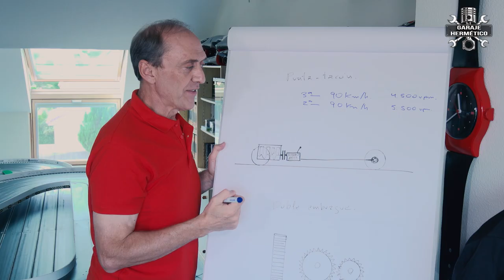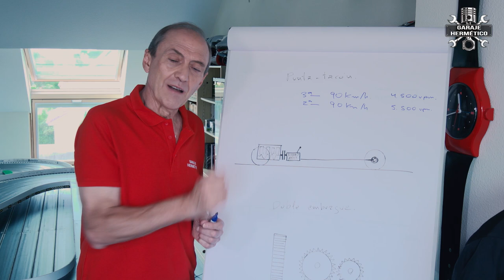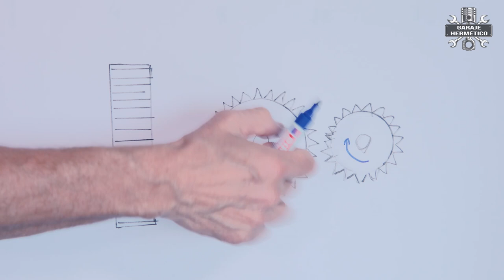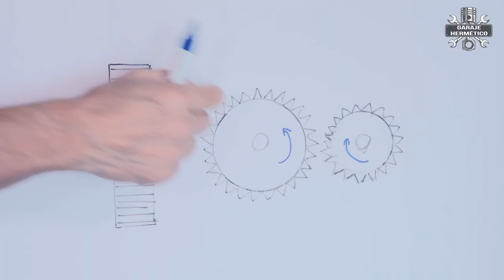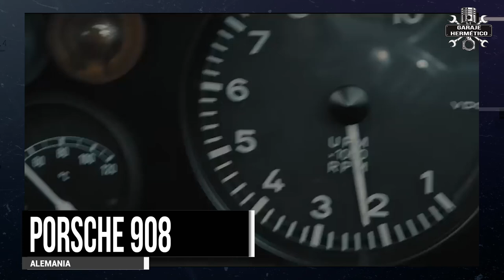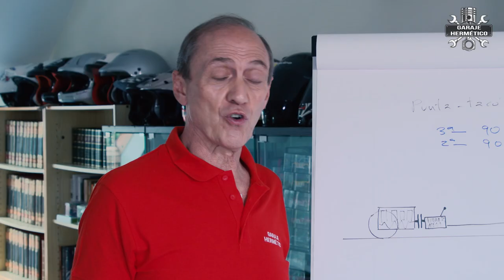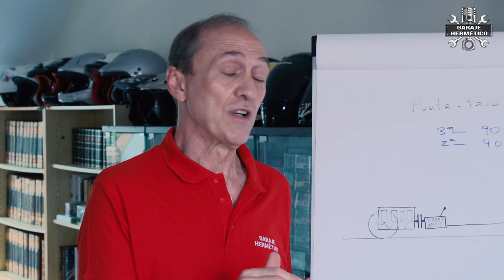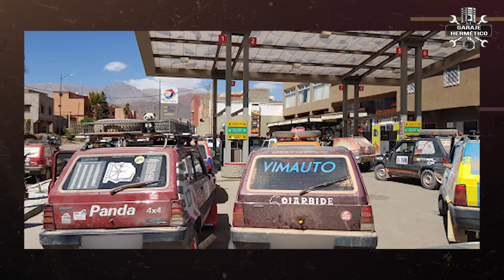PUNTA-TACÓN: ¿qué es y para qué sirve?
La maniobra del punta-tacón es el Yeti del mundo del motor: Todo el mundo
dice saber cómo es pero nadie lo ha visto. ¡Incluso hay quien lo confunde con el doble embrague! Pero si poca gente sabe lo que es, saber hacerlo es el olimpo de unos pocos elegidos y la prueba del 9 de que eres un buen conductor. ¿Ya sabes? No ¿Quieres aprender?

El punta-tacón consiste en pisar los pedales de freno y acelerador a la vez.
Mucho diréis, “¿y para que demonios quiero acelerar y frenar a la vez?” Pues
eso es lo que te voy a explicar.

En los coches modernos no se usa la punta ni el tacón del pie…. ¿por qué?
Porque los pedales están muy juntos y puede hacerse con los laterales del pie, que es como yo lo hago. En mi caso, que uso un 48 de pie, no tengo problema para hacerlo así, incluso como dice un amigo mío, podría pisar todos los pedales a la vez.…

Antiguamente se usaba la punta en el freno, donde tenías que modular la
presión, y el tacón para dar un golpe de acelerador. Un día me dijo un piloto que lo hacía al revés… bueno, si él lo dice, pero siempre acababa de los últimos… Yo os digo una cosa: SI me subo a un coche de pasajero y veo que el conductor maneja bien las manos en el volante y hace el punta-tacón, ya sé inmediatamente que es un buen conductor. Vamos a mostraros cómo se hace y para qué con nuestro asistente favorito: La pizarra.

Hablaremos también del doble embrague, que se utilizaba en coches antiguos y más recientemente en camiones…. El motivo era el siguiente: Las cajas de cambios tradicionales tienen dos ejes, primario y secundario, donde van los piñones que en los coches antiguos y en los camiones no tan antiguos, eran grandes, pesados, robustos y con grandes inercias.